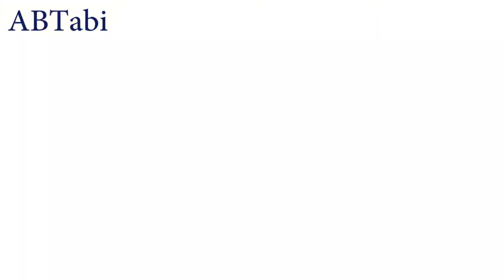How to make rain sensor with C 945 Rain Detector at home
Today i will show you how to make a rain sensor using c 945 npn transistor very simple ,easy and cheap project do it yourself at home.

Thank's for watching.
You may also like this project.